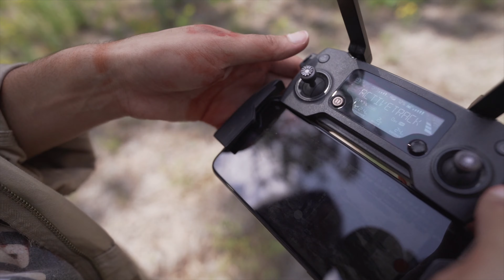The Last Of Us Cosplay Music Video 2020 - Behind The Scenes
The Last Of Us Cosplay Music Video 2020 - Behind The Scenes The last of us 2 is out so we made a the last of us cosplay music video and will likely make a the last of us II coming soon. Enjoy this cmv more to come

NEW HERE? We cover Cinematic video on a budget, Parodies, Short Films, Comic Conventions, Cosplay and all things nerdy.